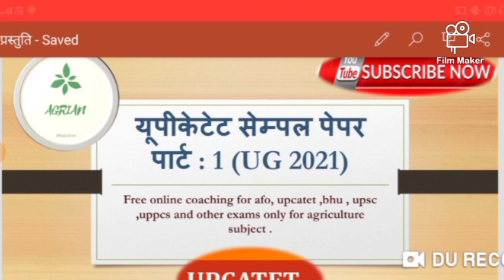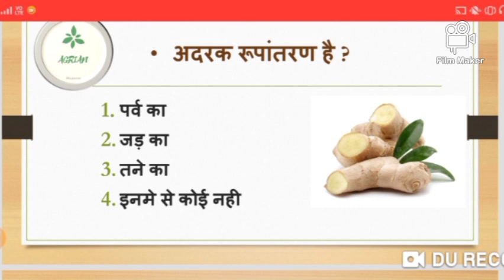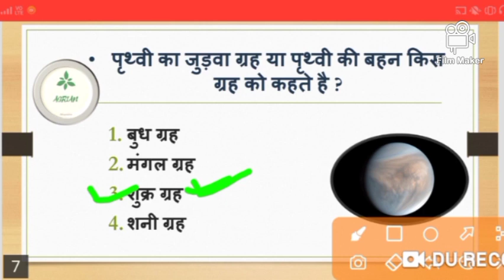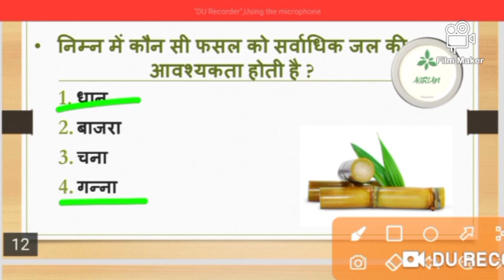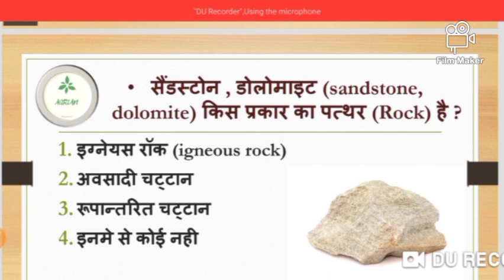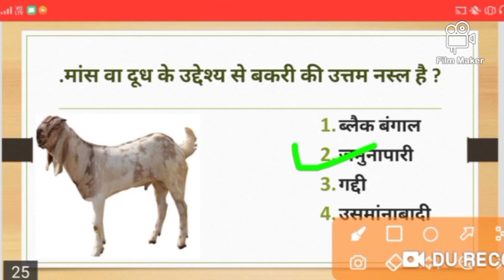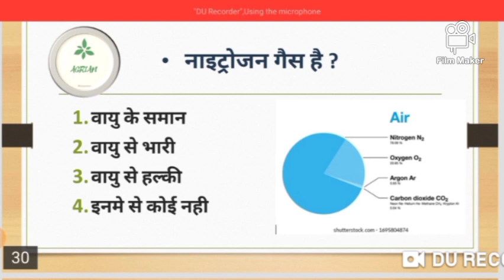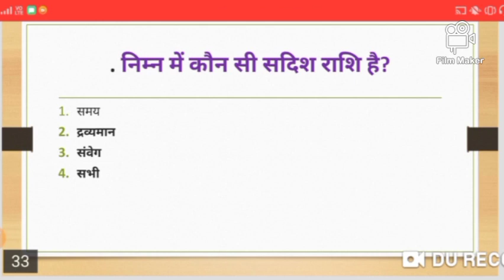MCQ QUESTION FOR UPCATET (UG admission) BY PREM SIR.....Best questions.....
we are providing upcatet ug admission student a free mcq series for better result in your upcatet exam.

AGRIAN FREE ONLINE COACHING FOR AFO , UPCATET , BHU , UPSC , UPSSC , IFFCO , KRIBHCO AND OTHER AGRICULTURE EXAMS .